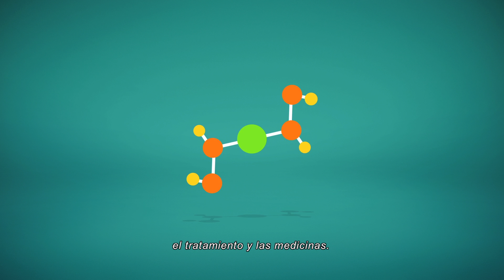Follow Us to Where Health is Primary [Subtitulado en Español]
For too long, our health care system has been out of balance. Now is the time to embrace the values that make people healthy—the values of family medicine. Join us and, together, let’s make America a place where Health is Primary.